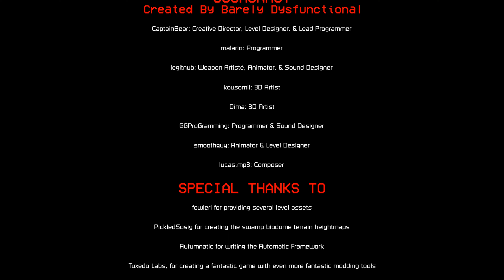Mod for Horror Company !!! | Teardown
PC Technical Specifications:
GTX 1080
Intel i7-6700
RAM 48GB